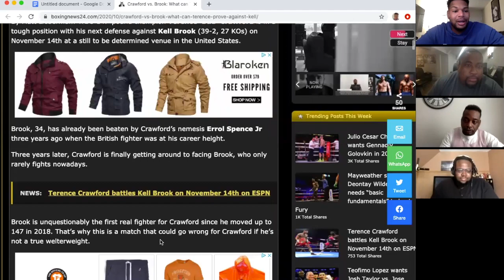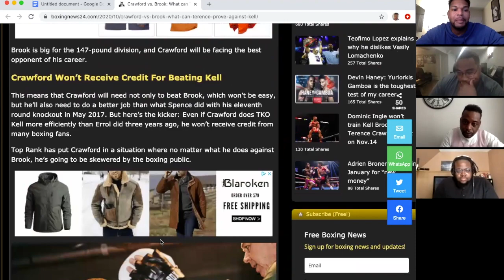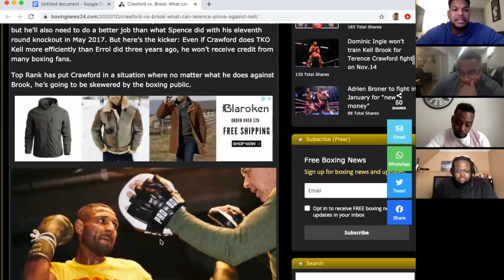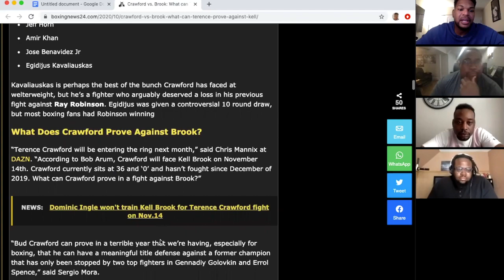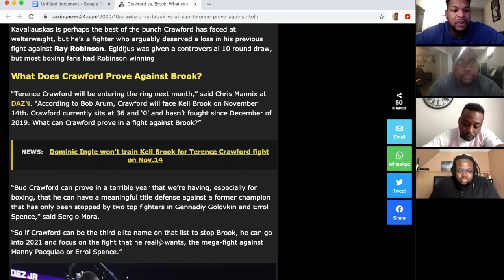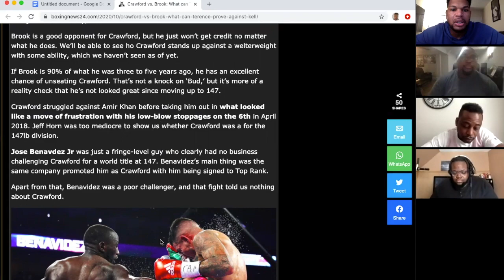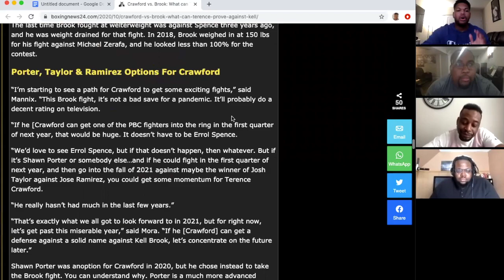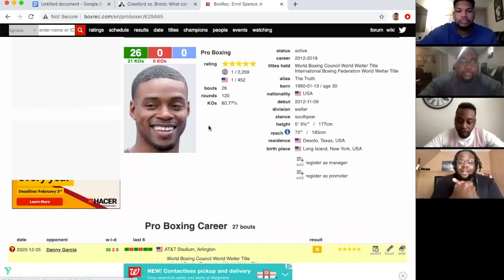What Can Crawford Prove By Beating Brook?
The Boxing Bros discuss what Terence Crawford can prove by beating Kell Brook.